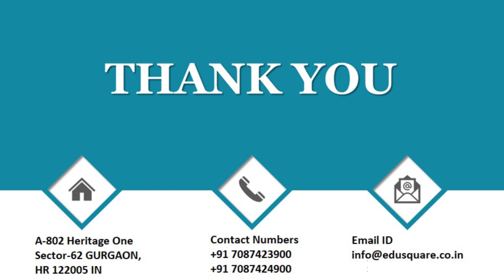QID 56272 Class 10 Bio CT Ch Management of Natural Resources M + E Q3